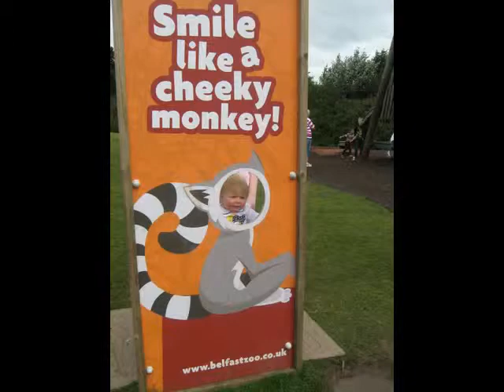Our First Trip to Belfast Zoo